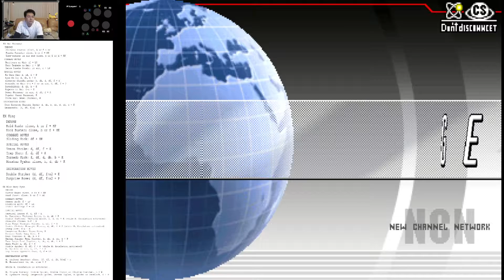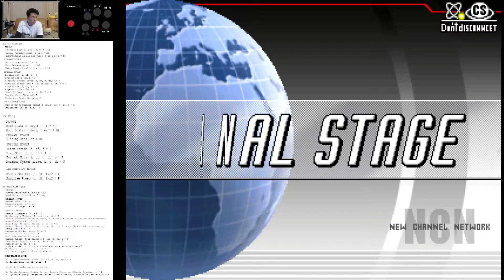(PS2) King of Fighters '98 UM - 20 - Edit Team 5 - Ex Mai Shiranui, EX King, Ex Blue Mary Ryan - Lv7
Team: Ex Mai Shiranui, EX King, Ex Blue Mary Ryan